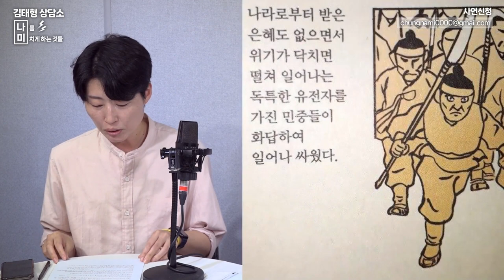위기가 닥치면 뭉치는 한국인의 DNA 심리적분석ㅣ가족 이기주의와 우리주의는 다르다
창당 발기인에 함께 해 주세요.